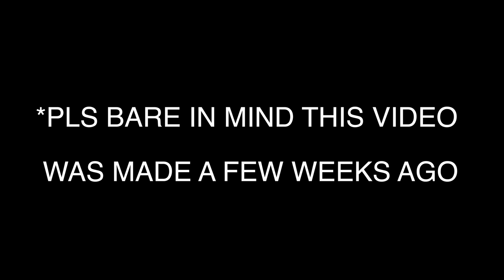LOVE ISLAND CRINGE!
Before watching this video consider it was created two wek=eks ago and may seem outdated.